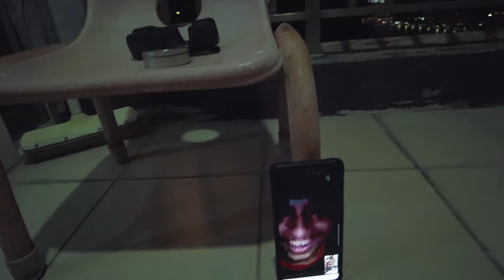TES TARING MACAN KUMBANG(BENARKAH ENERGI AT DARI MINYAK BOOSTER?)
Channel ini khusus membahas :

-Spiritual
-Supranatural
-Motivasi diri
-Benda bertuah

Dengan tekan tombol :

-Suka(Like)
-Bagikan(Share)